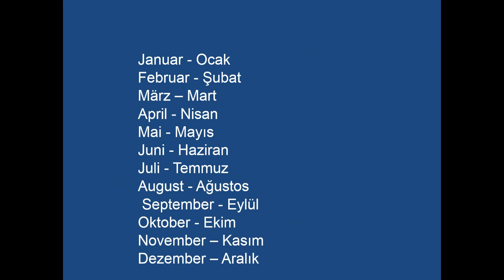Almanca Başlangıç Eğitimi 3. Seviye Giriş (HD)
Merhabalar,
Almanca Eğitimleri serimizin bu bolümünde Almanca eğitiminin 3. seviyesine giriş yaptık.
Almanca Eğitimlerinin yer aldığı oynatma listemiz için tıklayınız.

Liderlik Eğitimleri
Word Eğitimleri
Excel Eğitimleri
Powerpoint Eğitimleri
Access Eğitimleri
ASP.NET Eğitimleri
C# Eğitimleri
İngilizce Eğitimleri
Almanca Eğitimleri
Photoshop Eğitimleri